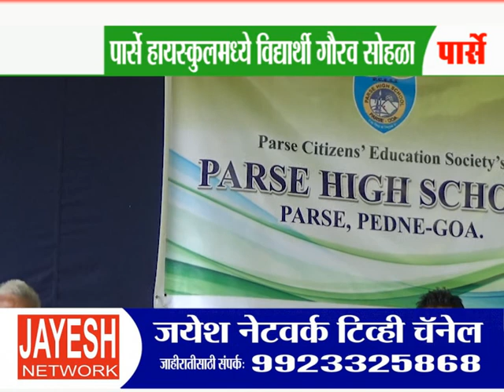PARSE GOA: Part 1-Students felicitation at PARSE HIGH SCHOOL